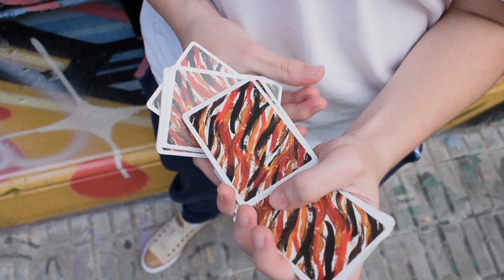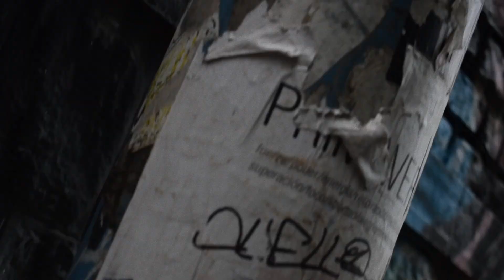SOHO - Cardistry by Matias Gomez Seeber & Yuri Kunik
OST

Live At The Bar-Be- Cue - MANNISH